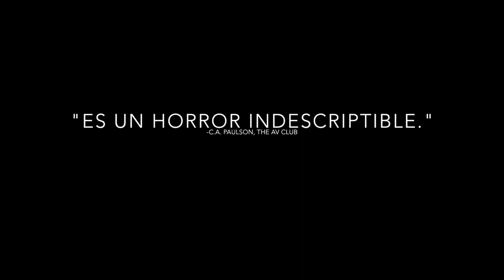TRAILER - MALIGNO (Mediometraje de Terror)